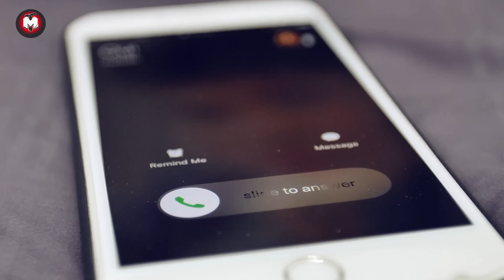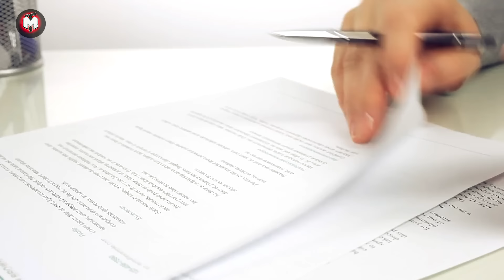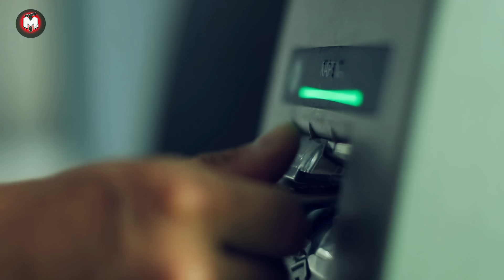After his wife gave birth to a black boy he divorced her 20 Yrs Later, Unbelievable Event Took Place